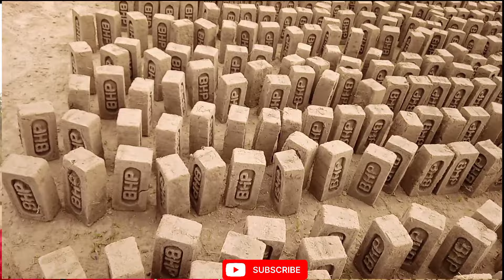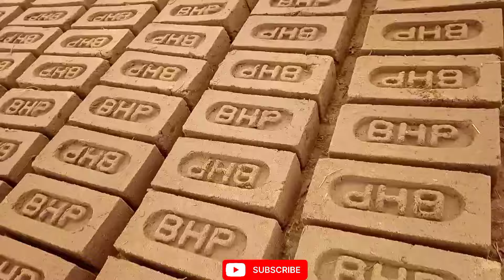गोल भट्ठा का प्रोसेस। निचे कितनी लकड़ियां डाला जाता है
ईंट बनाने का काम शुरू
ईंट कैसे बनाते हैं
ईंट भट्ठा का काम शुरू कैसे करें
ईंट कैसे बनाया जाता है
ईंट बनाने की प्रक्रिया
ईंट बनाने वाली मिट्टी का नाम
कौन सी जमीन में ईंट बनती है
कौन सी मिट्टी में ईंट बनती है
ईंट बनाने में कितनी लागत आएगी
ईंट बनाने बनाने वाले लोग
ईंट के लिए सांचा कहा से बनवाया जाता है
ईंट वाली मिट्टी में कितना भूसा लगता है
ईंट बनाने का तरीका
ईंट बनाने में कितना समय लगता है
एक दिन में कितना ईंट बनता है

ईंट का भट्ठा कैसे लगाएं
ईंट भट्ठा लगाने वाले लोग
ईंट भट्ठा लगाने पर क्या क्या डाला जाता है
ईंट भट्ठा लगाने पर कितनी लागत आएगी
ईंट भट्ठा लगाने पर कितना खर्च आता है
गोल ईंट भट्ठा कैसे लगाएं
गोल ईंट भट्ठा लगाने से लाभ
ईंट भट्ठा में निचे कितनी लकड़ियां डालनी चाहिए
ईंट भट्ठा में कितना लकड़ियां लग जाती है
ईंट भट्ठा में कितना कोयला लग जाता है
एक भटठा में कितना भूसा लगता है
ईंट भट्ठा लगाने में कितना समय लगता है
पंजे भटठा कैसे लगाएं
रिंग भटठा कैसे लगाएं
भूसा वाला भट्ठा कैसे लगाएं
पेरौसी से ईट कैसे पकाएं